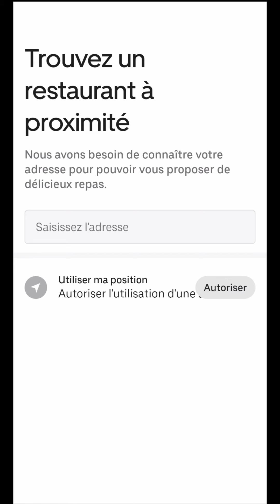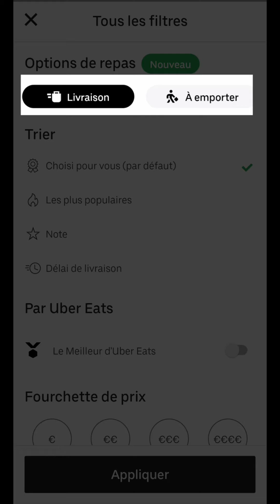CREER compte UBER EATS gratuit, comment TELECHARGER et INSTALLER l'application Uber Eats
Créer un compte Uber Eats gratuit, comment télécharger et installer l'application Uber Eats.
Aujourd’hui, nous allons voir comment créer un compte Uber Eats.
Pour débuter, on va télécharger son application.
Pour un Iphone, c’est à partir de l’App Store.
Et pour un Android, du Play Store.
Dans la barre de recherche, on tape “Uber Eats”.
On la sélectionne et on l’installe.
Après sont installation, on va l’ouvrir.
À son ouverture, on nous demande d’entrer notre numéro de téléphone.
Soit on accepte sa détection automatique par l’application.
Ou bien, on l’indique manuellement si on souhaite le faire pour un autre numéro.
À la suite, la plateforme nous envoie un SMS sur celui-ci avec un code de vérification qui est reconnu automatiquement si c’est notre numéro.
Sinon on l’indique manuellement en le recopiant à partir du message reçu.
Ensuite, Uber Eats nous demande notre localité.
On peut l’indiquer directement.
Ou utiliser la géolocalisation de notre appareil mobile.
Dans ce cas, il faut autoriser l’application à accéder à cette fonctionnalité.
N’oubliez pas, non plus, de l’activer.
Pour finir, on arrive sur l’écran principal où l’on nous propose différentes sélections de service.
Il est évidemment possible de personnaliser cette sélection en utilisant l’option “filtre”.
Notamment pour le type de prestation, le mode d’affichage et la fourchette de prix.
En bas de l’écran, on a la possibilité de modifier les paramètres de notre compte.
Avoir accès à l’historique de nos commandes.
Et d’utiliser la fonction de recherche avancée.
S'il vous plaît, un petit "j'aime pour la vidéo, merci infiniment!